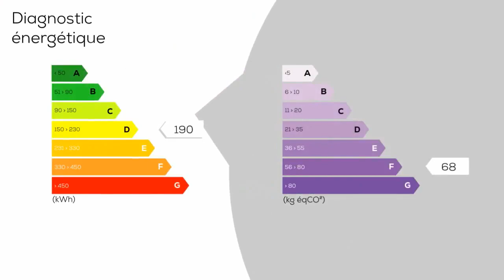A vendre - Villa / Maison - Saint-Jeannet (04270) - 11 pièces - 342m²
Villa - Belle demeure - Saint Jeannet A 15 Minutes de Vence - Belle propriété avec vue panoramique mer jusqu'au Cap d'Antibes - Sur les hauteurs de Saint Jeannet cette maison individuelle au cœur d'un jardin arboré et paysagé de 1500 m² avec terrasses, piscine, cuisine d'été, terrain de pétanque. vous invite à visiter une habitation de 11 pièces, double salon-séjour donnant sur terrasse offrant un panorama d'exception collines et mer, salle à manger, cuisine indépendante, 6 chambres dont une suite parentale avec balcon, 5 salles de bains. Pour les amateurs de lecture au calme une bibliothèque en mezzanine, 2 bureaux, 1 grenier avec point d'eau à aménager - Stationnements pour 5 à 6 véhicules. Belles prestations. Proche d'un arrêt de bus et à 10 / 15 minutes des écoles, collèges, lycée et commerces - A 25 minutes de l'aéroport de Nice.